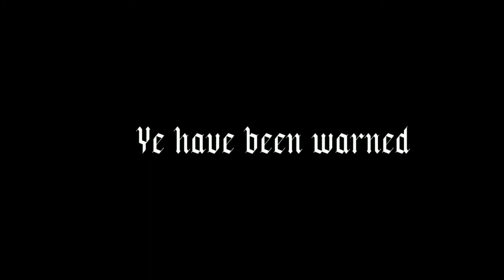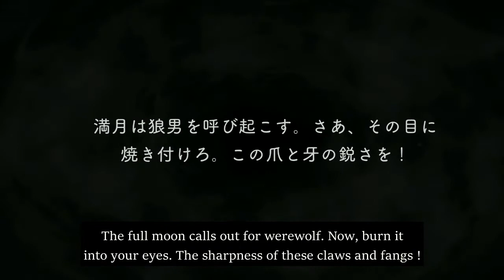Jamil Viper- R Scary Dress - Halloween 2021 - Voice Lines - Disney Twisted Wonderland - English SUB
This card is a part of 「 Scary Monster ~ Endless Halloween Night

❇️Sorry in advance for all the translation mistakes. English is not my first language & I don't understand Japanese, all translation done with Google Translate & some forced helper
❇️Feel free to point out any mistakes
❇️ My translation are only to fill in the gap while waiting for better translation done by other translator
❇️ I will only translate the card that I got
I prefer voice lines, for stories I'll consider it if I got the time

* I don't want to be too active on social media so any DM may be responded late.
* No pressure to follow. Feel free to unfollow anytime.